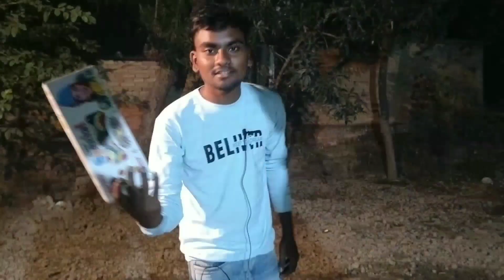biggest Diwali# anar se shisha tuta gya#अनार से शीशा टूट गया nights view